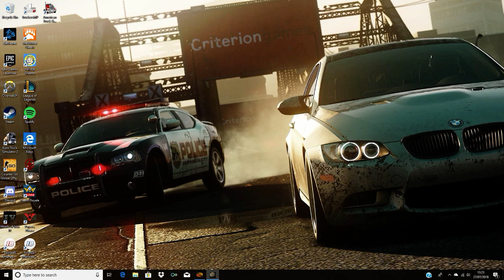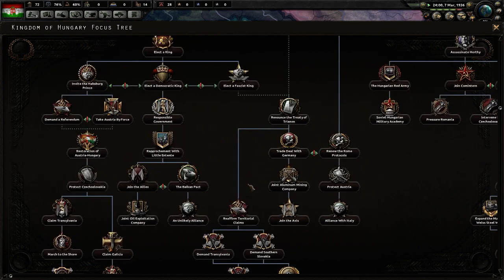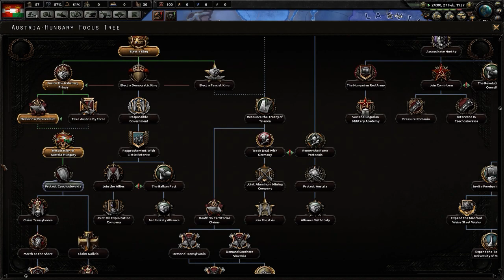Hearts of Iron IV Austria-Hungary